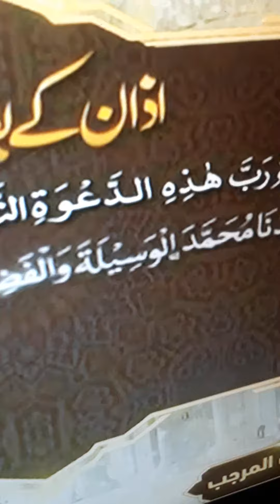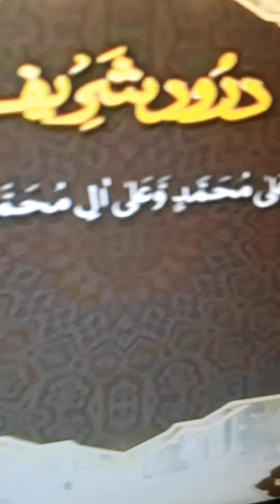23 February 2022